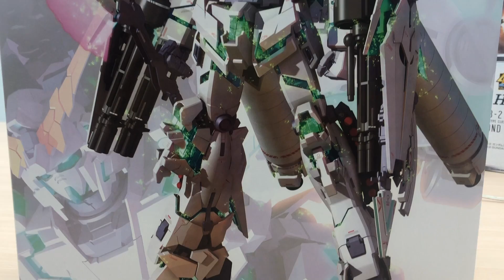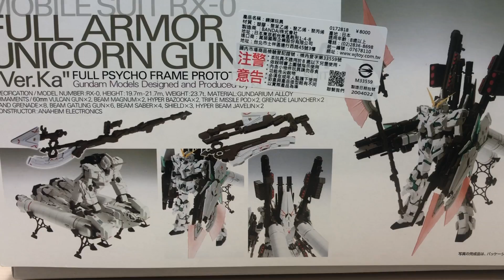[老威模型] 震撼神像 MG 獨角獸 全武裝 Unicorn gundam full armor ver.ka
MG 獨角獸 全武裝
Unicorn gundam